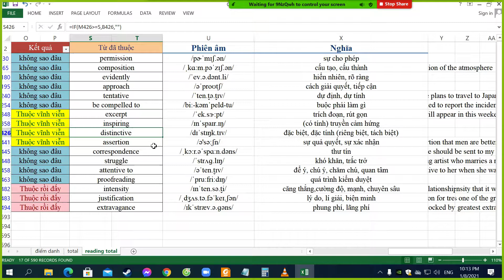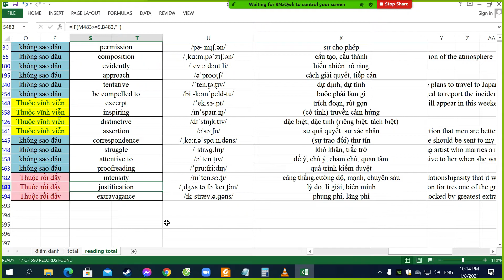08/01/21 Tổng-kết-Reading-Total-P3-Chị-Phương-Anh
Chị Phương Anh